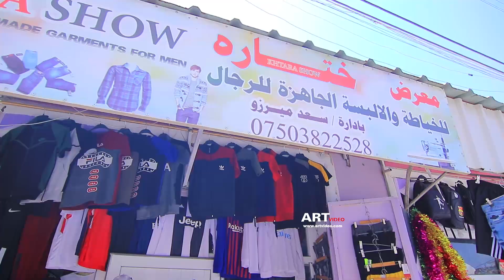KHATARA SHOW FASHION STYLE REKLAM 2019